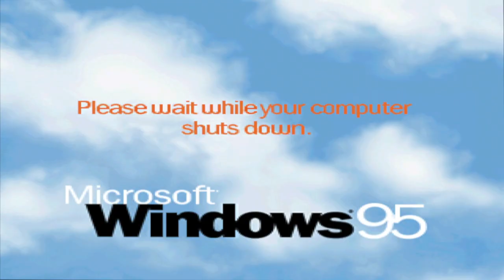my uh sperta base yay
why noone make starta remix to my videos :(